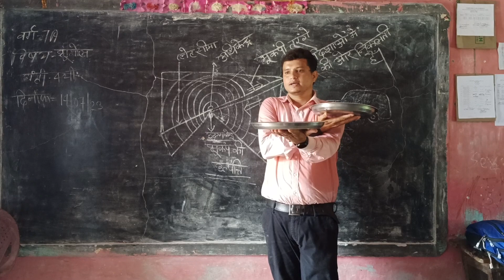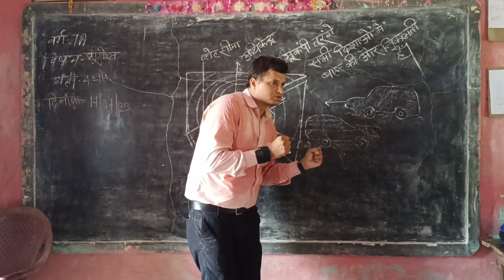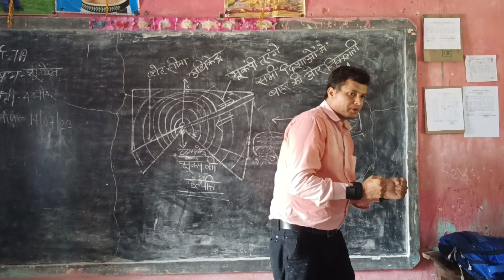आज 7A के बच्चों को भूकंप के बारे में जानकारी दिया